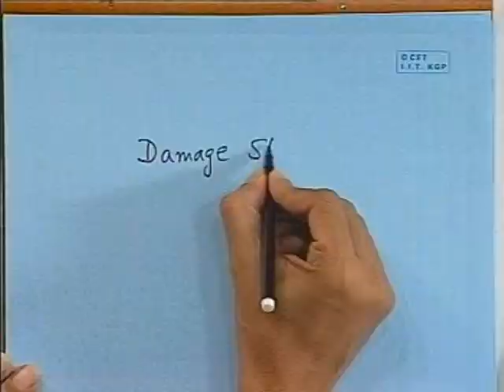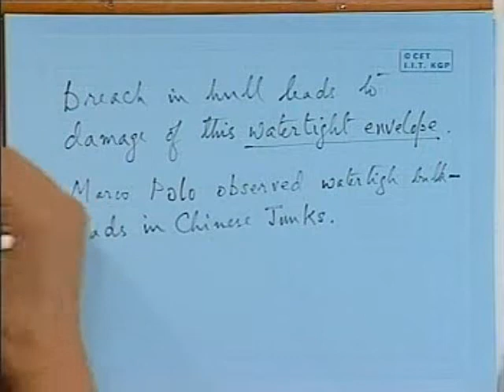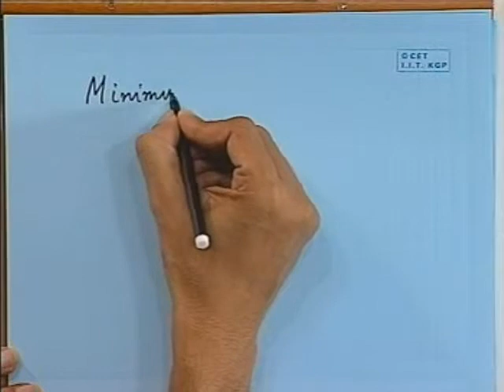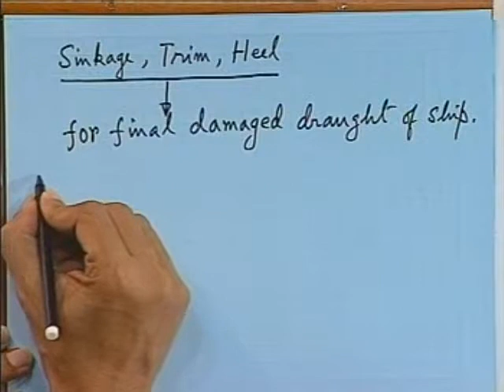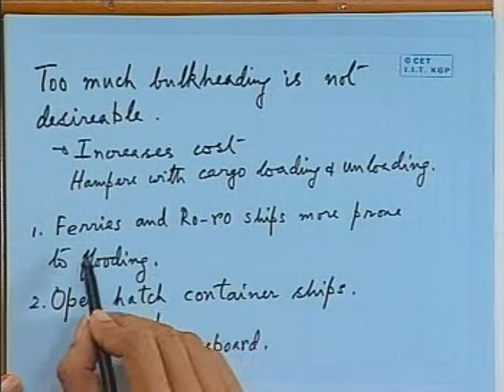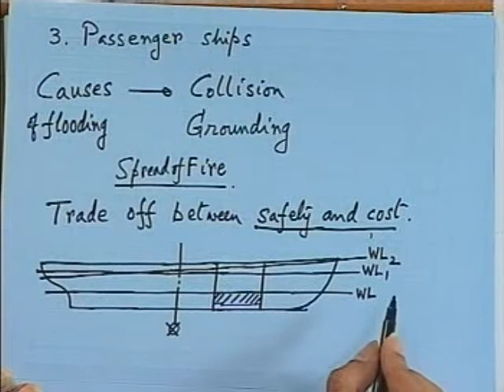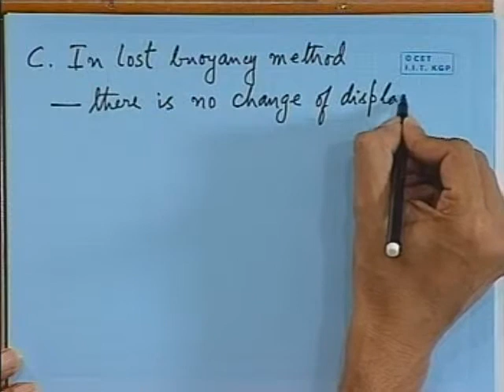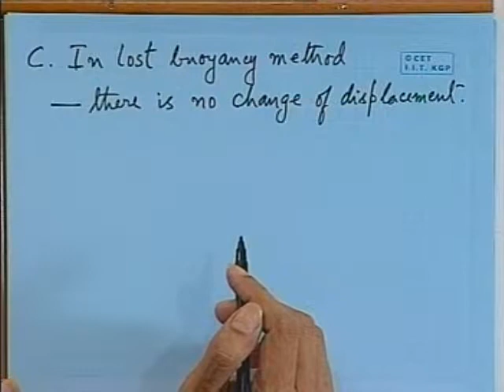Lec 24 Ship Damaged Stability